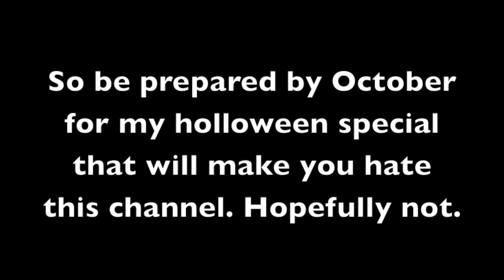CS News: Yoshisisland1000 and Slender stopmotion in October!